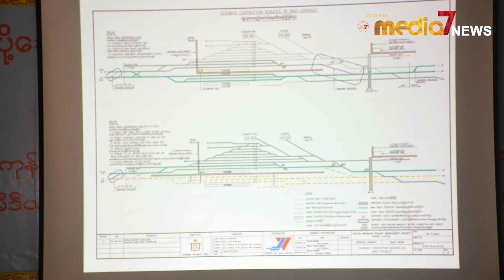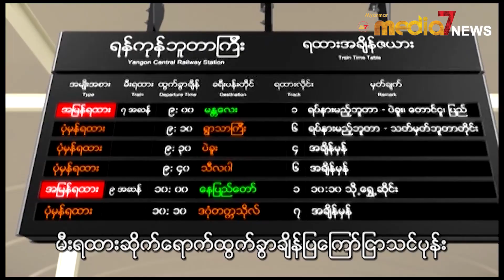ရန္ကုန္-မႏၱေလး ရထားလမ္း အဆင့္ျမင့္တင္ျခင္း စီမံကိန္းအပုိင္း(၁)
ရန္ကုန္-မႏၱေလး ရထားလမ္း အဆင့္ျမင့္တင္ျခင္း စီမံကိန္းအပုိင္း(၁) ရန္ကုန္-ေတာင္ငူ ရထားလမ္းကုိေအာက္တုိဘာလ(၁)ရက္ေန႔တြင္ စတင္မည္